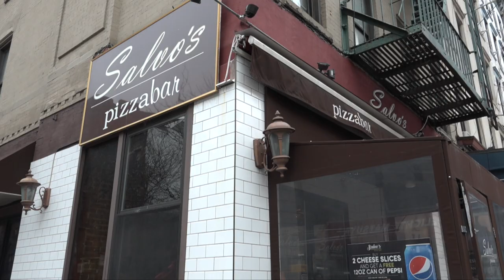Barstool Pizza Review - Salvo's Pizzabar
Dave's brain is off, it's basically just mush as he reviews Salvo's Pizzabar.